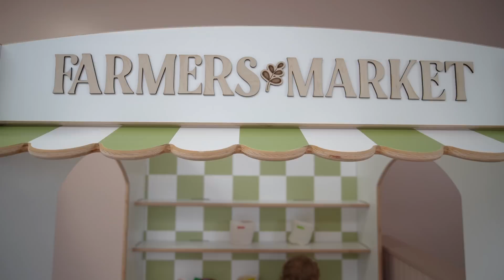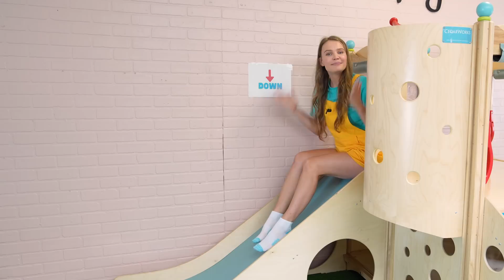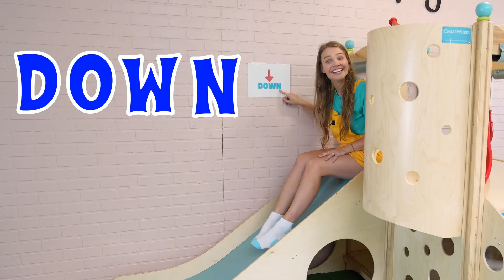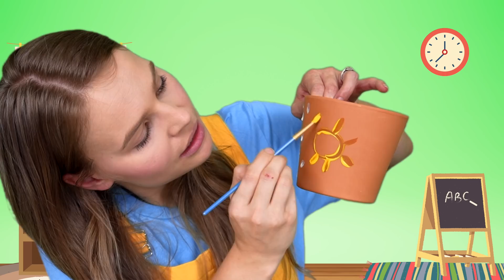Potty Training for Toddlers | Potty Party - Toddler Potty Training Song | Learning Videos for Kids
Learn all about potty training for toddlers with a fun Potty Party song with Silly Miss Lily. In this fun learning video for toddlers, your little one will learn all about going on the potty. The Potty Party, potty song for toddlers, is a great way to remind your toddler of the potty training steps and a great song to sing along on the potty. This educational video for toddlers is also full of easy and fun low prep indoor toddler activities that will keep your little one entertained and learning through play. Plus an easy toddler snack for your little one to try with apples and peanut butter.

From potty training and indoor toddler activities to pretend play and learning through play with toys, your little one is gonna be engaged and learning through play.

POTTY PARTY LYRICS
Written by Silly Miss Lily

Its a potty party
Here’s some thing we can do
We can count to one we can count to two
We can read a book or draw a picture of you
It’s a potty party song

It’s a potty party we can do some toots
They make our belly feel good going
Tootie toot toot toot
Sometimes we pee and sometimes we poop
It’s a potty party song oh yeah

It’s a potty party, time to sit down
Sometimes poopy comes, sometimes we wait a while
We can blow some bubbles or sing this song

It’s a potty party, when we’re all done
We wipe wipe wipe and pull our pants up
Wash our hands, and we’re ready to play

And if you’re looking for more fun learning videos, like first words videos, baby learning videos, preschool learning videos, toddler learning videos, education videos for toddlers, videos for toddlers, videos for kids, or more learn to talk videos like this one make sure to subscribe to our channel

If you’re looking for the toys  from Paisley’s Corner for your baby or  toddler you can find them:

Check out more fun Toddler Learning videos and Educational Videos for Kids

Learn To Talk with Silly Ms Lily | Toddler Learning & Baby Sign Language | Best Toy Learning Video

0:00 - Potty Training for Toddlers
0:15 - Potty Party Song
3:38 - Learning with Bleuy and Bingo Toys
9:12 - Peanut Butter Apple Snack
12:35 - Butterfly Sticky design  Activity
15:57 - Safari Animal puzzle  rescue
20:53 - How to make your own DIY kazoo
23:58 - Bubble Stamp Activity
26:20 - Puzzle Piece Hide and Seek